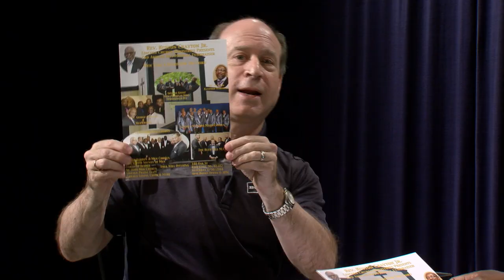Greater Brockton - 436 Rayford Marshall